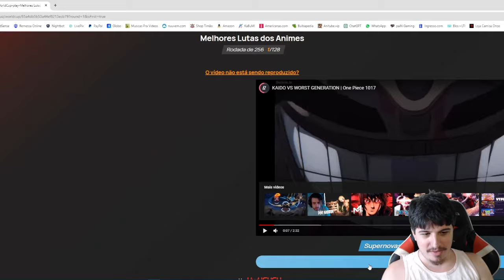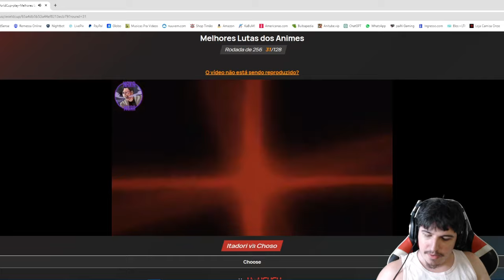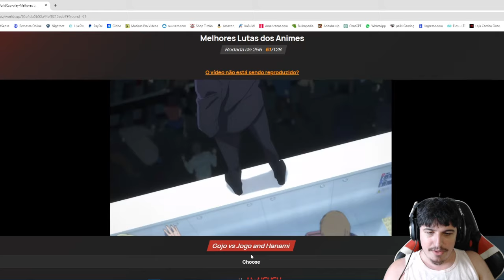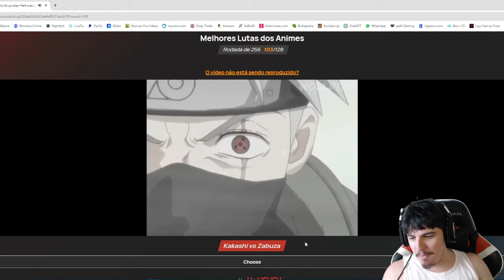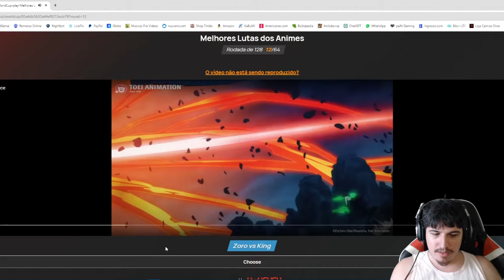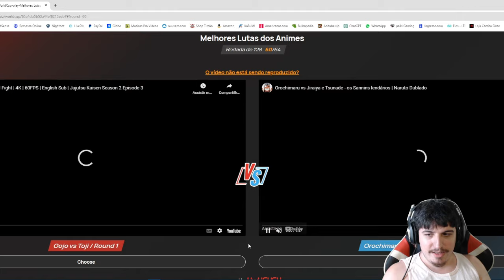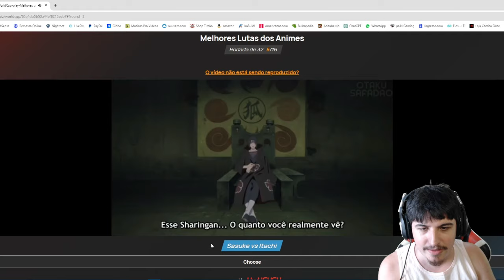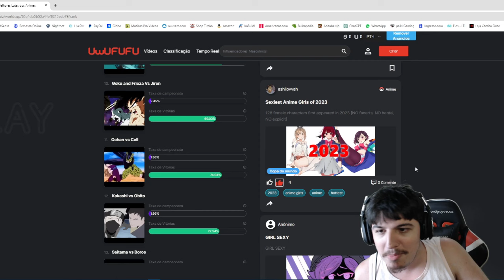UWUFUFU DE MELHORES LUTAS DOS ANIMES! - Quem Ganhou no Final?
Gravado em live, um Uwufufu de lutinhas de desenho japones, espero que gostem dele ^^